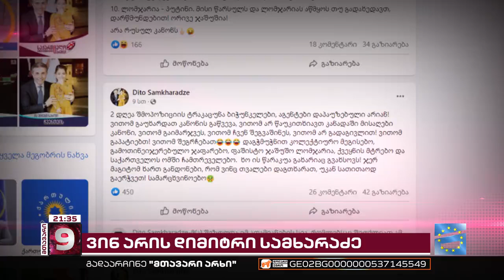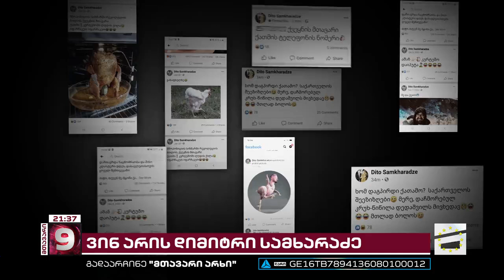"ოცნების" შავი საქმეების შემსრულებელი დეპუტატი | ვინ არის დიმიტრი სამხარაძე